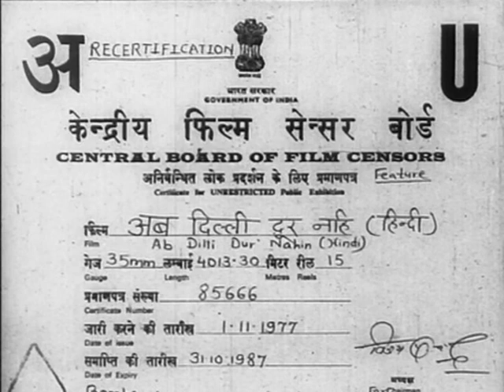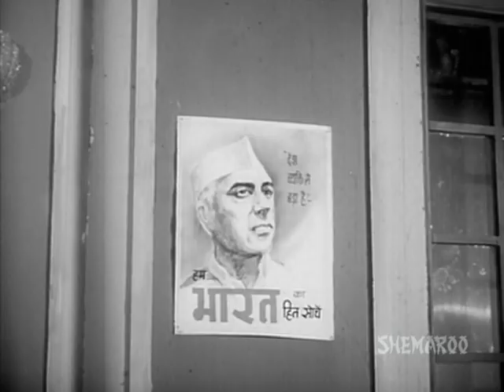Ab Dilli Dur Nahin - Romi, Sulochana and Yakub - Bollywood Evergreen Movie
Ab Dilli Dur Nahin is the story of a boy's journey in search of justice. Hariram a poor laborer is found guilty for a murder he has not committed. Now begins the arduous journey taken by his son Ratan to go to Delhi and present Hariram's case before Pt. Nehru.